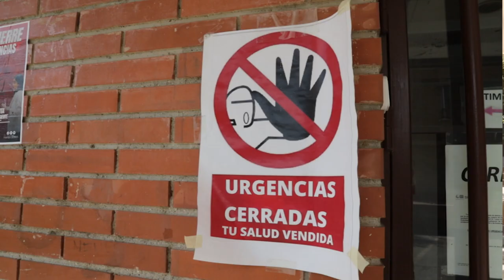Ganas de...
Sátira política y asuntos absurdos